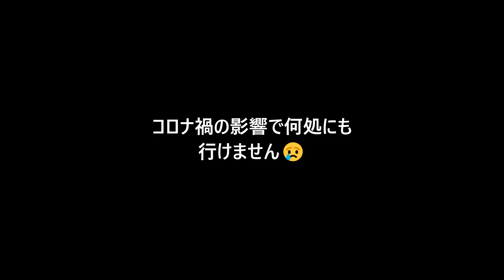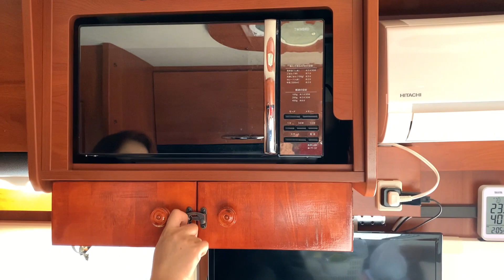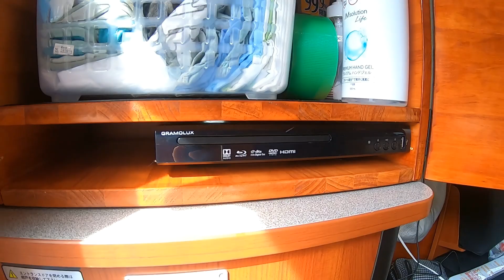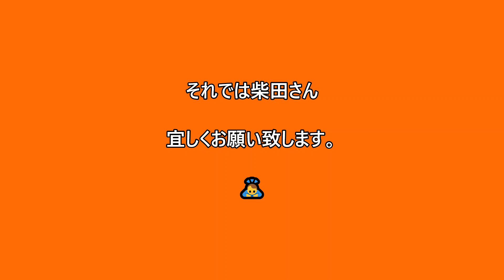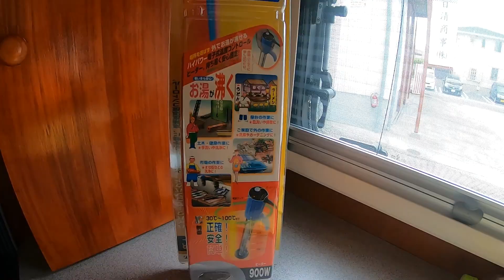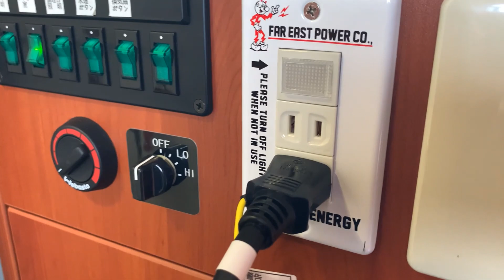キャンピングカーにシャワールーム取付・収納BOXをDIY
コロナの影響で約3カ月車中泊してません😢その間に何もしないのは時間の無駄だと思いマルチルームをシャワールームに変える事にしました。作業はナッツ名古屋一宮店にお願いする事に決定。今までマルチルームはほとんどの荷物を入れる収納場所だたので、その荷物を全部出して収納出来る木のBOXもDIYして作りました。